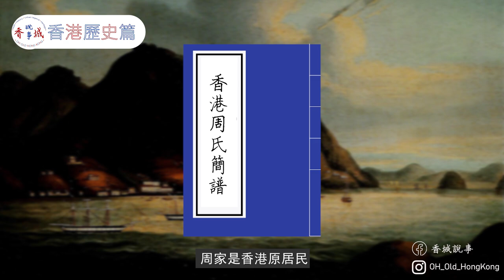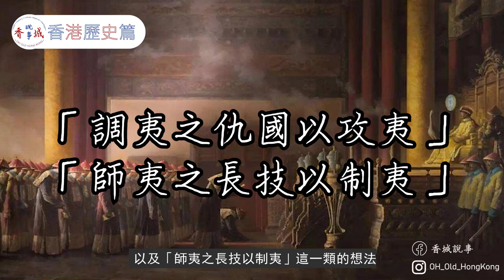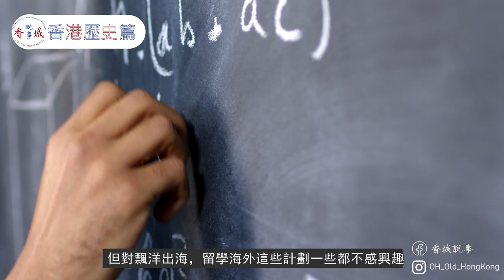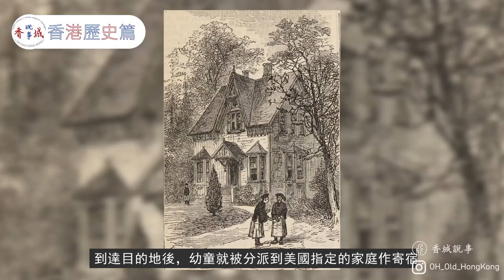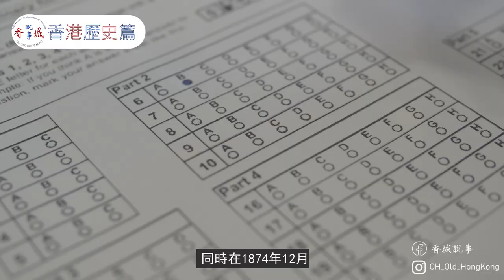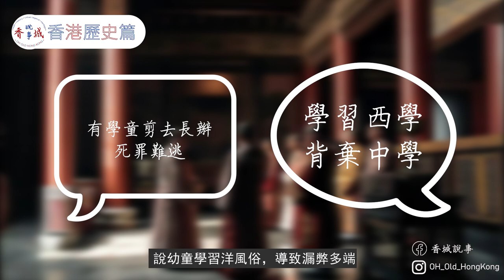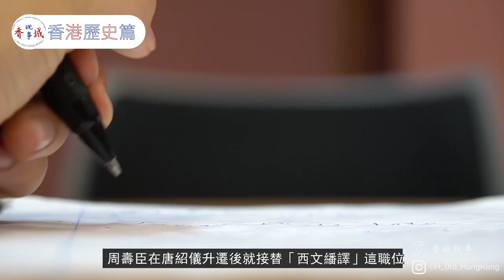香港大老-周壽臣（上集）丨大清留美學童？丨又跟過袁世凱打過工？丨【港·系列】第30集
00:00開始
00:35香港出生
01:30晚清洋務運動
03:16大清留美學童
04:30留美日子
07:52回國冷待
12:10辭官歸港
周壽臣，曾為晚清高級官員，同時又能成為香港這一個殖民地當中政商兩界的重要人物，實在殊不簡單。有關於「周紳士（周身屎）」的故事編幅太長，所以便劃分兩集，今集由他放洋海外到辭官歸港，讓我們用兩集時間來了解這一位甚少被人提及的香港大老。

參考資料：
鄭宏泰：香港大老，周壽臣（香港：三聯書店。2006年）
主持、撰稿：西門
資料搜集：愛麗絲
剪接及拍攝：阿林
音樂credit：
Versunken - Myuu

  Audio Source：“ Cjbeards - Fire and Thunder”